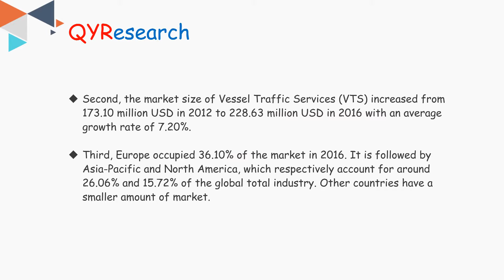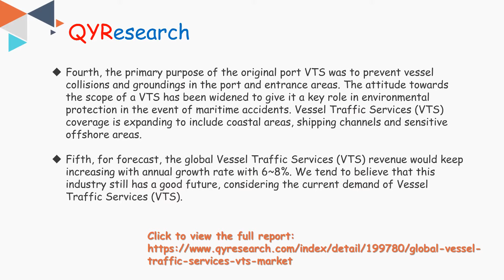QYR: Global market for Vessel Traffic Services (VTS)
The global market for Vessel Traffic Services (VTS) is expected to reach about 346.79 million USD by 2022 from 243.50million USD in 2017, registering a Compounded Annual Growth Rate (CAGR) of 7.32% during the analysis period, 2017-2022.